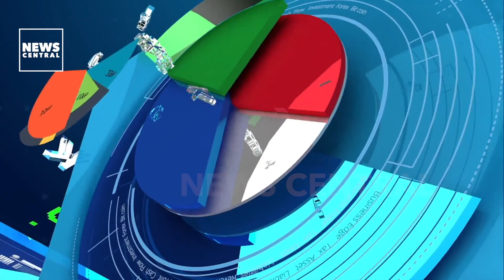South Africa Mandates Crypto Exchange Licensing | Business Edge | 11/07/2023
South Africa will require all crypto exchanges to obtain licenses by year-end. The Financial Sector Conduct Authority (FSCA) has received 20 license applications so far and plans to take enforcement action against non-compliant exchanges.

The move aims to protect financial customers from potential harm. South Africa becomes the first African country to implement such regulations, affecting major exchanges like Luno and VALR.

ANCHOR
Lekan Onabanjo

GUEST
Ola Atose, Founder & CEO, Koin Koin Exchange